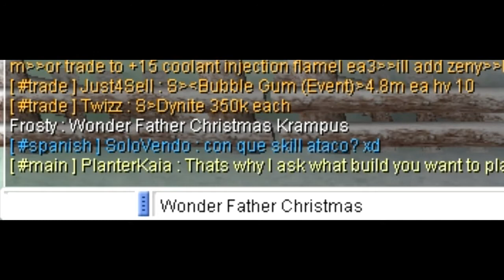Nova Ro - Frenzy Games (Especial Navideño 2020)